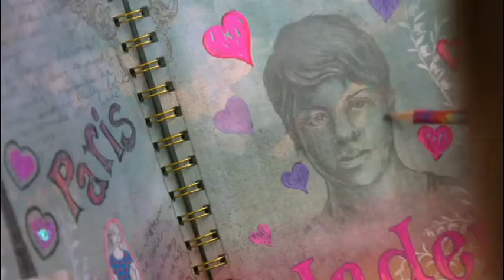The girl felt awkward when she was about to kissing the boy; however the boy suddenly opened eyes